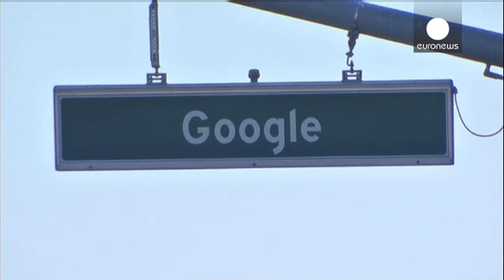هدنة بين آبل وغوغل بشأن حرب براءات الاختراع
شرکتا المعلومات العملاقة الأمريكية آبل وغوغل قررتا يوم الجمعة وقف الدعاوى القضائية القائمة مباشرة بين الشركتين حول نزاعهما بشأن براءات اختراع وحدة الهواتف الذكية.

 المجموعتان أكدتا أن اتفاقهما هذا لا يعني بأي شكل من الأشكال أن أيا منهما ستسمح للأخرى باستخدام تكنولوجيتها.

النزاع القانوني بين أبل وغوغل استهل  في العام 2010 عندما بدأت شركة موتورولا التي اشترتها غوغل في العام 2012 مقابل  12.5 مليار دولار، وشركة أبل معركة قضائية على براءات اختراع وحدة الهواتف الذكية.

 غوغل سبق وأعلنت في العام الجا...